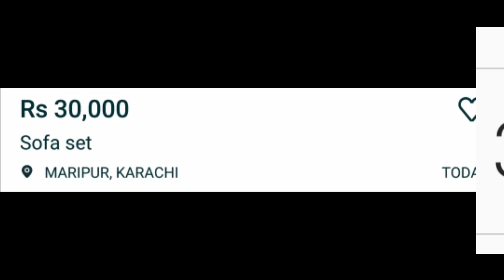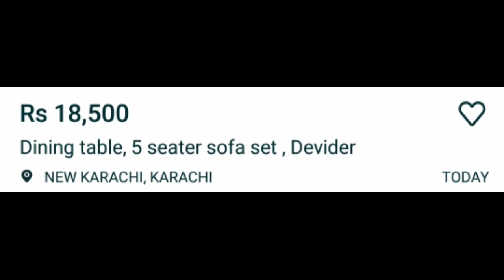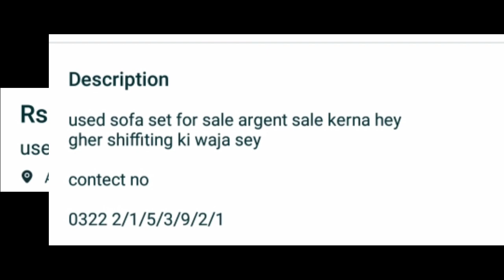Used Sofa|Dining Table|Second Hand Furniture|Cheap Home Furniture|The Info Point